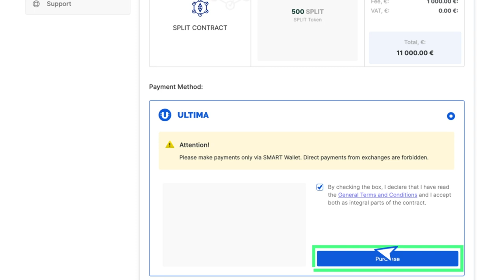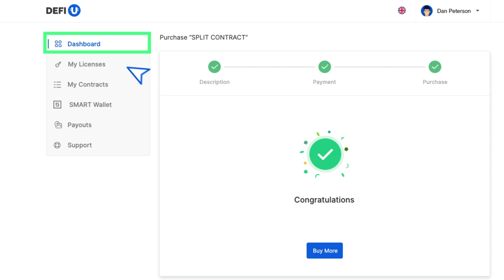شراء عقد سبليت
في هذا الفيديو، سنتعرف على كيفية شراء عقد سبليت باستخدام توكن Ultima.
يرجى الانتباه إلى أن شراء عقد سبليت متاح بعد دفع ثمن الترخيص. ستجد التعليمات الخاصة بشراء الترخيص على

إذا أردت معرفة المزيد عن Ultima، تابعنا على وسائل
 التواصل الاجتماعي: